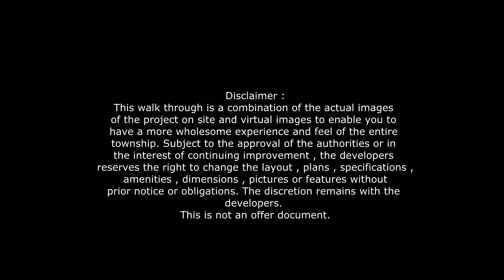Rustomjee Urbania l Thane (W) l 100 AcresTownship